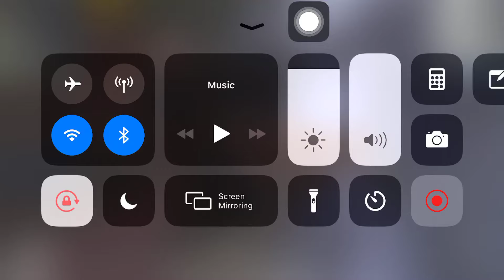Winner winner chicken dinner pubg